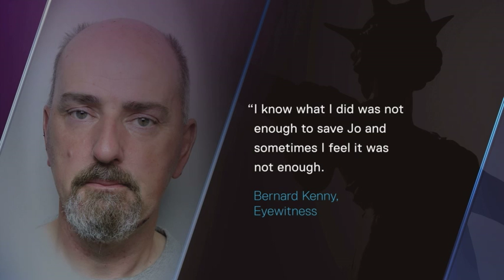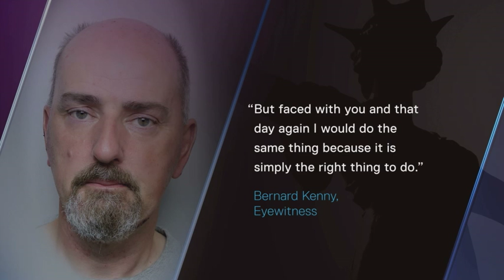Jo Cox death: Neo-Nazi Thomas Mair jailed for life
Thomas Mair was found guilty of killing Jo Cox and told he would never be released from jail. Mair was a far-right extremist who shouted 'Britain first' as he shot and stabbed her.